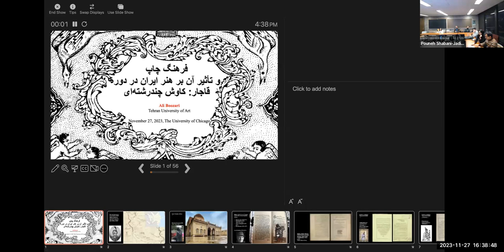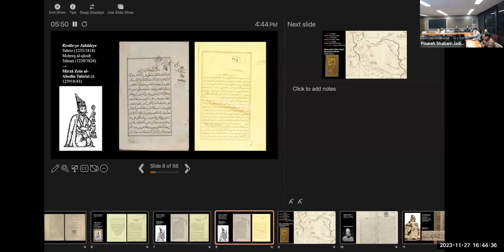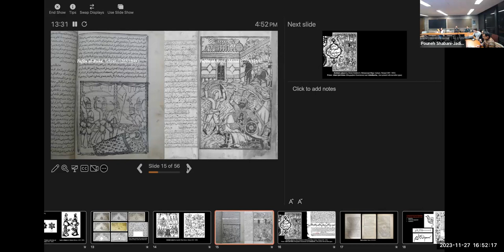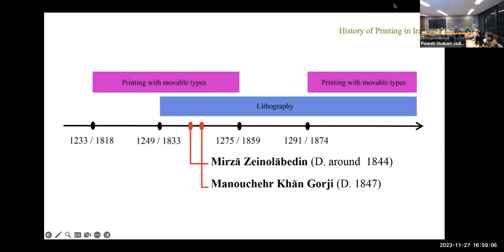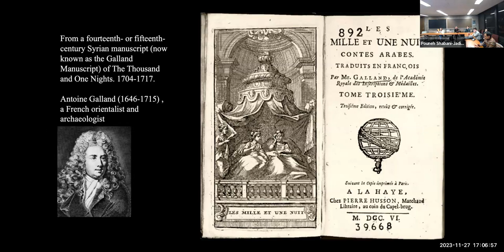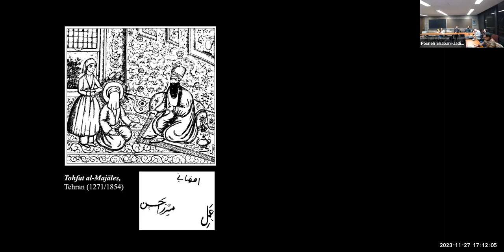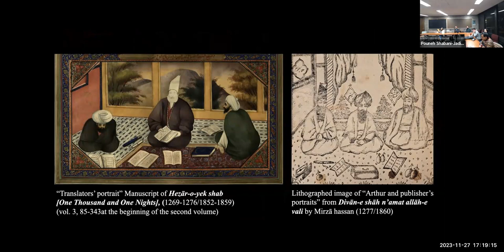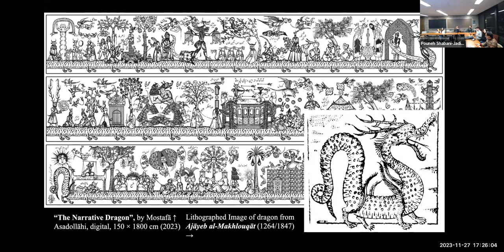Persian Circle with Ali Boozari (November 27, 2023)